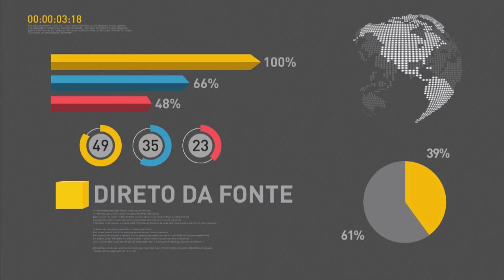Michel Temer e ministros discutem votações das reformas da Previdência e das Leis Trabalhistas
REPÓRTER NBR 20H - 24.04.17: Na tarde desta segunda-feira (24), o presidente Michel Temer se reuniu com equipe ministerial para discutir as votações das reformas da previdência e da legislação trabalhista. E mais: Michel Temer recebeu hoje o presidente do governo espanhol, Mariano Rajoy. Temer e Rajoy assinaram acordos de cooperação em diversas áreas. E mais: encontro em São Paulo reúne investidores do Brasil e da Espanha.